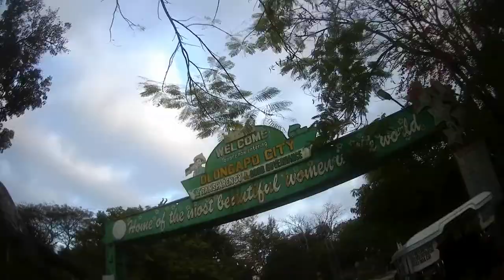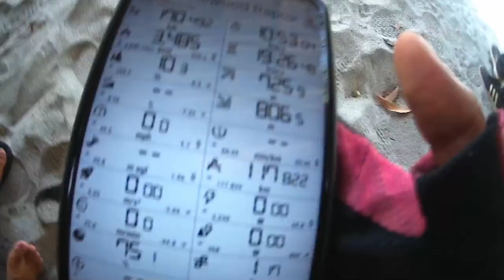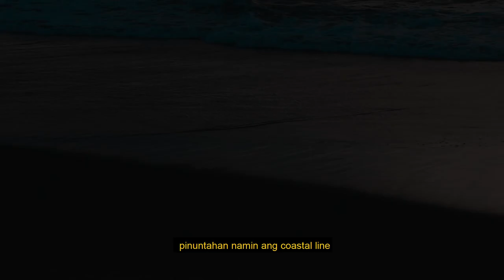THE COAST LINE | San Felipe, Zambales | Bikepacking Zambales | JhongGoPh | GoZambalesPh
A two day bikepacking ride in San Felipe, Zambales. A Total of 170km and 19 hours journey.

Bikepackers:

Olangapo Team
Mike Cielo
Jackie
Vickie
Amir
Reggie

Pampanga Team
Reggie Boy

Manila Team
Jhong Estacio
Leo Anthony

Special thanks to:
Boozt Mountaineering Group

Filmed and edited by: JhongGoPh
Gopro Clips: Reggie Boy

We publish various background music which you can use in your Youtube videos.

This acoustic guitar background music compilation is available for download in below links:

▶ 0:01:35 I ACOUSTIC MEDITATION

▶ 0:08:27 I SERENITY

▶ 0:12:18 I A DAY TO REMEMBER

▶  RESERVOIR SUNSET (Full Synth Mix)

|| ARTIST ATTRIBUTION ||

You are free to use any of this background music in any of your videos, but you must include the following information and artist credits in the video description.